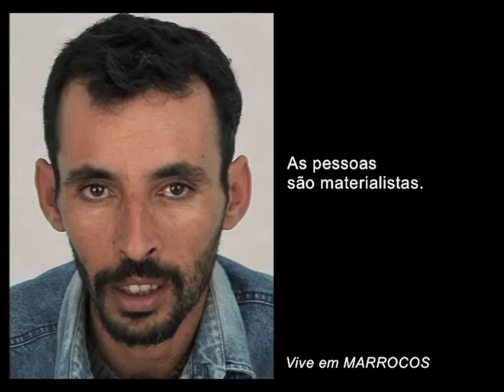Progresso. 7 bilhões de Outros [PT]